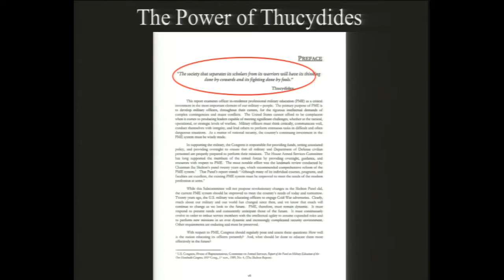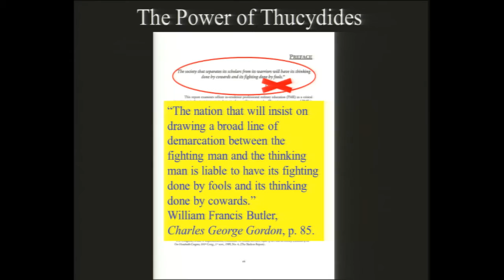CSF 2016 | Panel Discussion: Lessons of the Masters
NEWPORT, R.I. – A panel of scholars debate lessons of the masters at the 67th annual Current Strategy Forum hosted by U.S. Naval War College, June 14-15, 2016.

What do classic works of strategy have to teach us about America's strategic predicament in the world today?

Panelists:
- James R. Holmes, U.S. Naval War College
- Timothy D. Hoyt, U.S. Naval War College
- Michael F. Pavković, U.S. Naval War College
- Toshi Yoshihara, U.S. Naval War College

Moderator:
- Andrea J. Dew, U.S. Naval War College